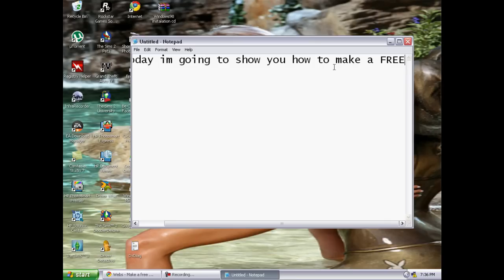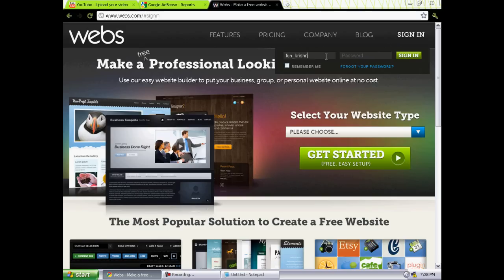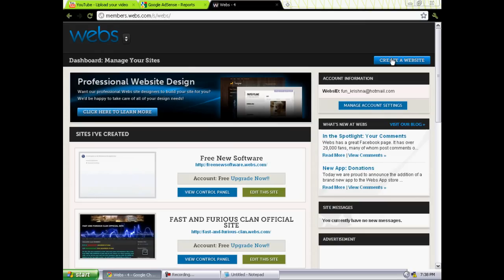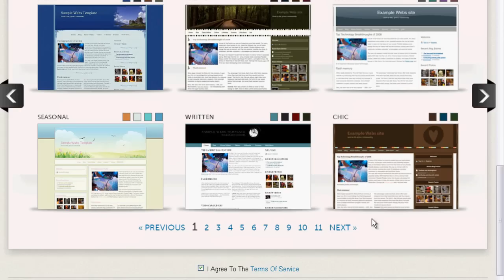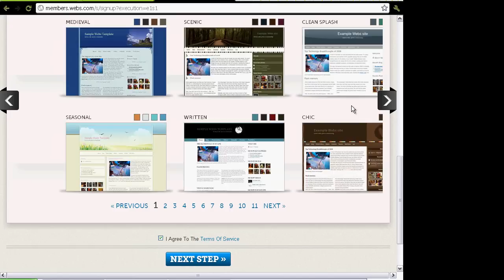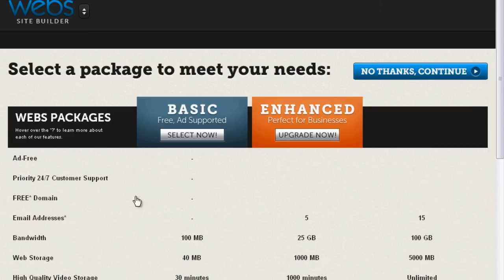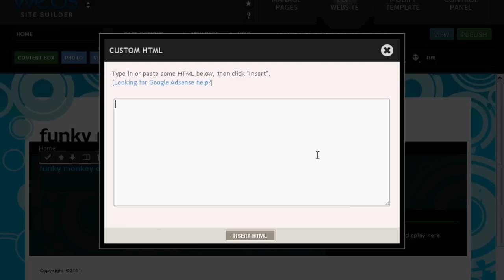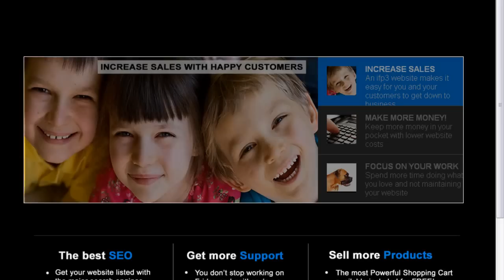How To: Make a FREE Website For Google AdSense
click all the advertisment on these sites please and help me out